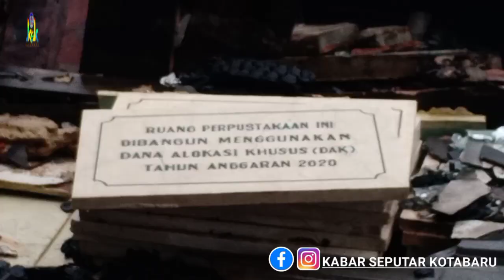Si Jago merah berkobar di Kelurahan Kotabaru Tengah.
Pada hari Jumat tanggal 30 Oktober 2020 Skj. 01.30 Wita terjadi Kebakaran di Jalan Fatmaraga Kelurahan Kotabaru Tengah Kecamatan Pulau Laut Sigam Kabupaten Kotabaru.

Rumah milik warga yang terbakar kurang lebih sebanyak 150 rumah yang terletak di Rt. 08, Rt.09, RT. 13, Rt. 15, dan Rt.16.

Saksi - Saksi :

1. M.Zaini Rido, 20 Tahun, Lakis, Islam, Banjar  Jl. Fatmaraga Rt.16 Kelurahan Kotabaru Tengah Kecamatan Pulau Laut Sigam.

2. Anysari, 39 Tahun, Lakis, Islam, Banjar, Jl.Fatmaraga Rt.16 Kelurahan Kotabaru Tengah Kecamatan Pulau Laut Sigam.

3. Adi, 47 Tahun, Lakis, islam, Banjar Jl. Patmaraga Rt 16 Kelurahan Kotabaru Tengah Kecamatan Pulau Laut Sigam.

Uraian Singkat Kejadian :
Pada hari Jumat tanggal 30 Oktober 2020 Skj. 01.30 wita di Jl. Patmaraga RT.08, RT. 09, RT. 13, RT. 15, dan Rt.16 Kelurahan Kotabaru Tengah Kecamatan Pulau Laut Sigam Kabupaten Kotabaru telah terjadi kebakaran, kejadian kebakaran tersebut diketahui pada saat Saksi Sdr. M. Zaini Ridho sedang istirahat dirumah mendengar suara ribut di luar rumah kemudian Sdr..M. Zaini Rido keluar dengan maksud mencari tahu sumber suara tsb dan setelah Sdr.M.Zaini Rido membuka pintu melihat dalam rumah Sdr. H.Ijai (Rumah dalam keadaan kosong) sudah terbakar setelah melihat api kemudian saksi memberitahukan kepada warga sekitar dan beberapa saat kemudian api makin membesar.

Yang melaksanakan pemadaman dan pengamanan :

1. 2 Unit Dinas Pemadam Kotabaru
2. 3 Unit BNPB Kotabaru.
3. 1 Unit PMK Rahel.
4. 1 Unit BPK 4 Serangkai.
5. 1 Unit BPK AS SYUBAN.
6. 1 Unit BPK PURWOSARI.
7. 1 Unit BPK BAMEGA.
8. 1 Unit PMK PRISMA.
9. 1 Unit BPK 234.

Catatan :

1. Kebakaran terjadi dipemukiman padat penduduk dan sebagian besar rumah terbuat dari kayu yg mudah terbakar, sehingga pihak BPK Kotabaru dan balakar lainya kesulitan dalam memadamkan api.

2. Pada saat terjadi kebakaran cuaca cerah  dan angin cukup kencang, sehingga api mudah membakar bangunan yang terbuat dari kayu.

3. Jalan menuju pemukiman lokasi kebarakan cukup sempit berupa jalan titian yang tidak dapat oleh armada pemadam kebakaran.

4. Dalam kejadian kebakaran tidak ditemukan korban jiwa dan kerugian masih dalam penyelidikan.

Demikian dilaporkan Kejadian Kebakaran dan  Perkembangan lebih lanjut akan kami laporkan pada kesempatan pertama.
Fatmaraga(BAKTI)